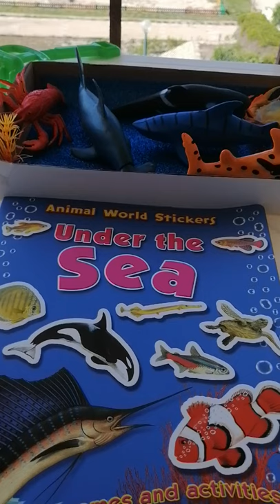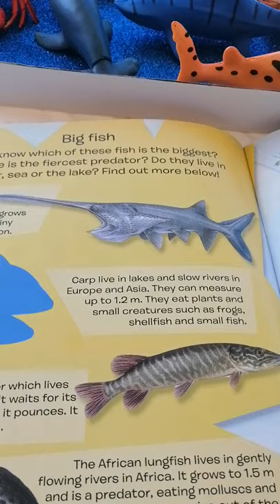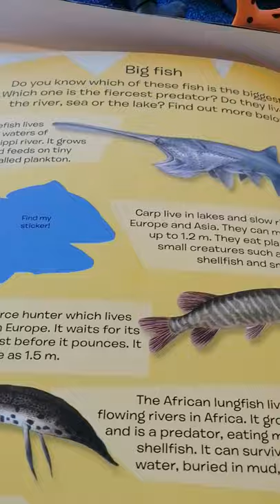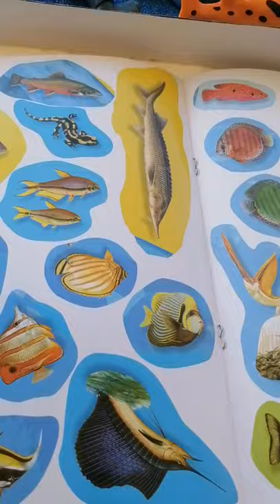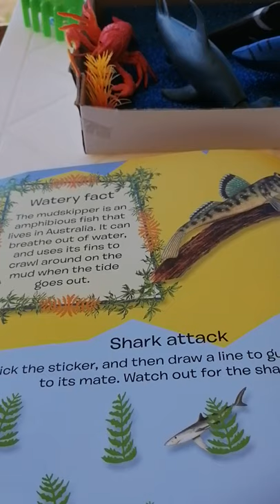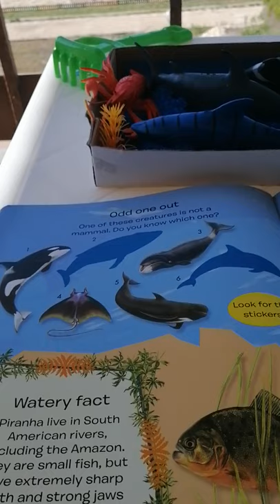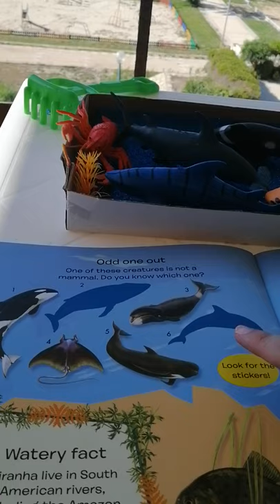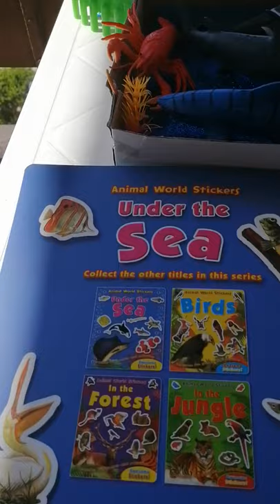Fun facts sea world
Under the sea fun facts and more